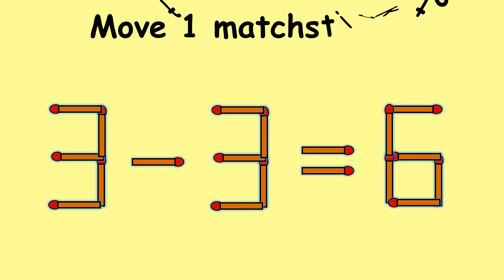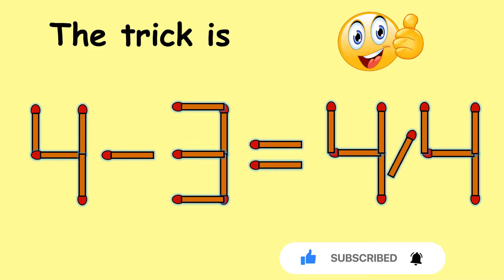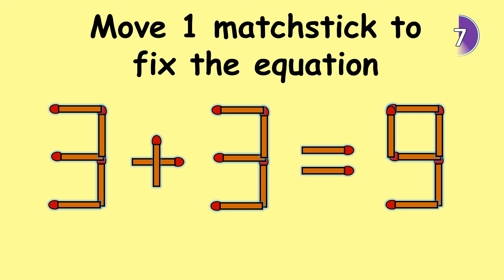Challenge Yourself with These Challenging Match Stick Puzzles! | Match stick puzzle #304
Are you ready to put your problem-solving skills to the test? In this video, we will explore a series of challenging match stick puzzles that will have you scratching your head in no time. From creating shapes to solving equations, these puzzles are sure to keep you entertained and engaged. So grab your match sticks and get ready to put your thinking cap on!

0:23 3-3=6 Move 1 matchstick to fix the equation
1:04 4+6=3 Move 1 matchstick to fix the equation
1:30 4+3=44 Move 1 matchstick to fix the equation
2:02 1-2=2 Move 1 matchsticks to fix the equation
2:38 3+3=9 Move 1 matchstick to fix the equation